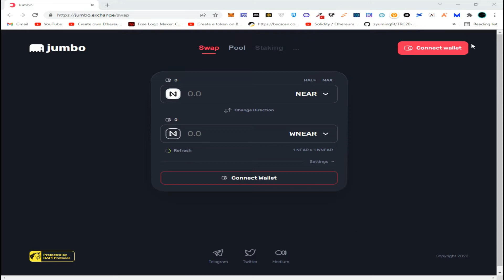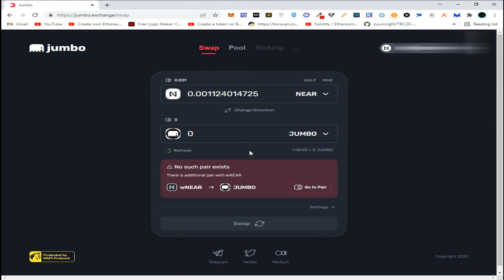$100 JumboSwap Airdrop || Get Rewards For Transactions || JumboSwap(NEAR PROTOCOL).